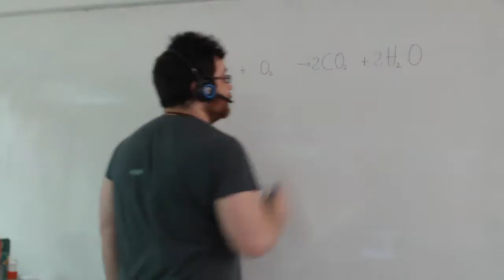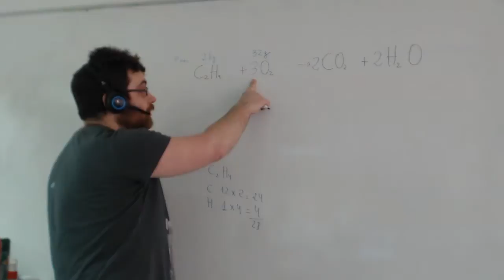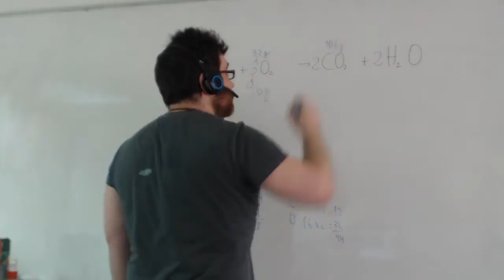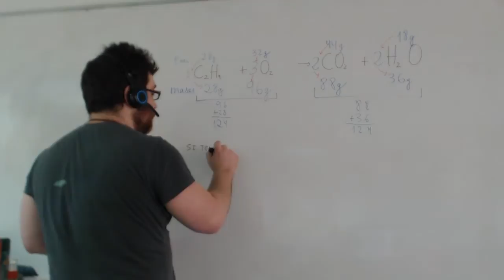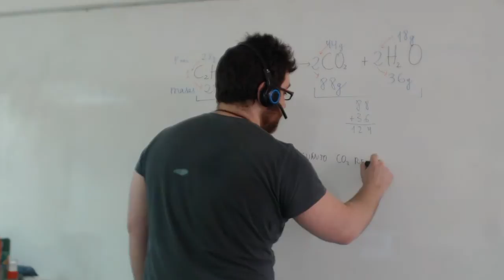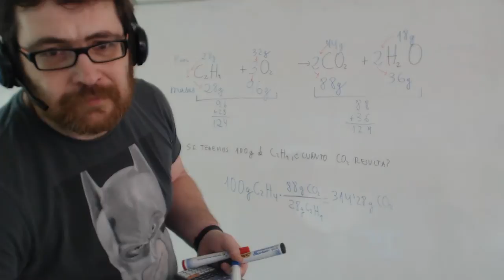Ejercicios resueltos estequiometría Física y Química 3º ESO Academia Usero Estepona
Ejercicios resueltos estequiometría Física y Química 3º ESO
Academia Usero en Estepona, el centro de formación con más vídeos en Internet del Mundo presenta: Ejercicios resueltos estequiometría Física y Química 3º ESO